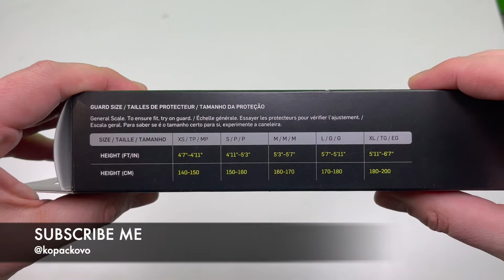Nike Shin Pads Mercurial Lite Blueprint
PRODUCT NUMBER : SP2120-447
Nike Shin Pads Mercurial Lite Blueprint - Chlorine Blue/Siren Red/Laser Orange